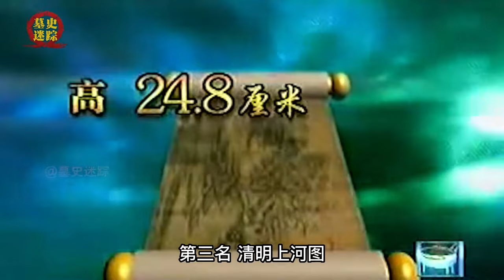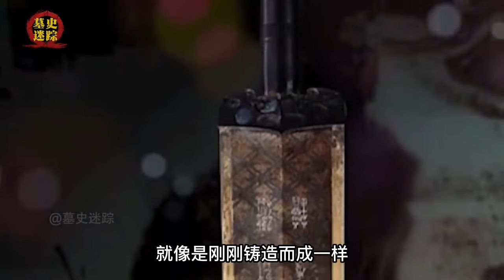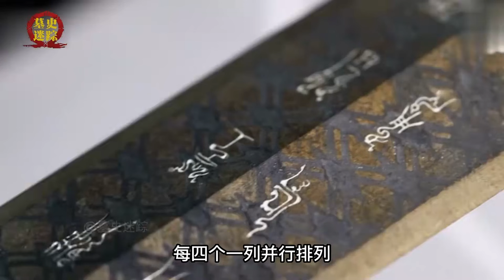一口气看完中国八大镇国之宝，金缕玉衣上榜，第一连皇帝都得不到